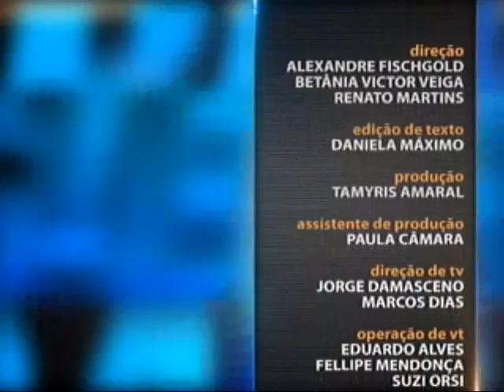Direito Digital - aula 1